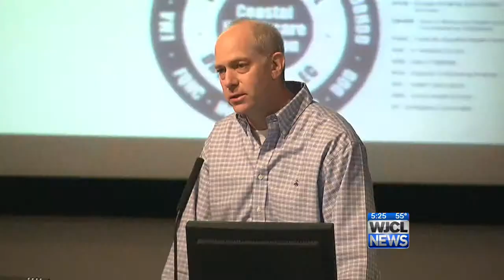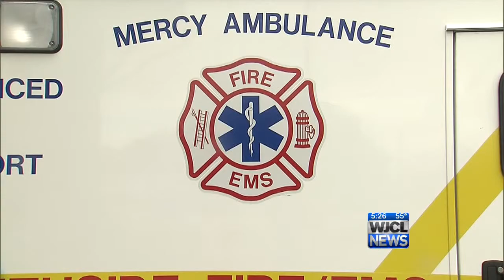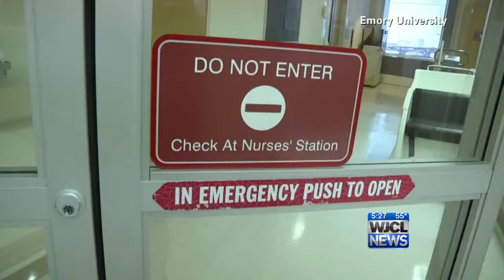Year in Review: Ebola makes a deadly comeback